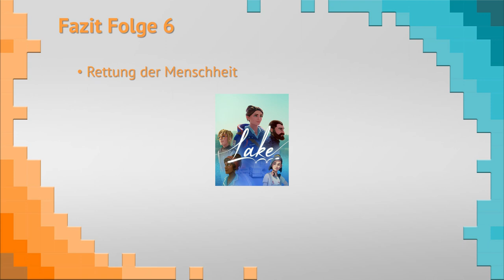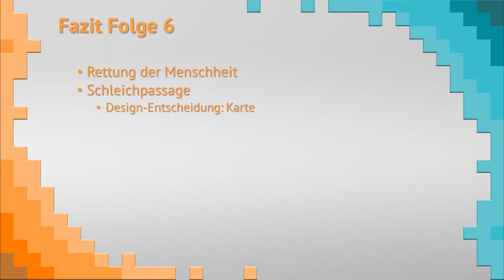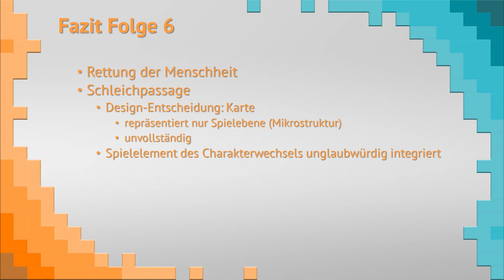Let's play Fahrenheit 006 | Mayarituale und schleichende Erinnerungen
Fahrenheit (Quantic Dream, 2005/2015)

~~Inhalt
00:00 Einleitung
00:12 Verstecken bei Tiffany
09:01 Lucas im Museum
16:11 Tiefgaragen-Action
18:18 Die "Welle"
22:24 Ratssitzung
24:39 Lausige Absteige
29:34 Kein Spaß im Vergnügungspark
35:49 Auftrag erledigt
36:47 schleichende Erinnerungen
54:40 Friedhof
59:40 Fazit

~~Das Spiel
Fahrenheit (2005/2015) ist ein Adventure, das sich selbst als interaktiver Film versteht. Die non-lineare Erzählstruktur stellt die Entscheidungen der Spieler:innen in den Mittelpunkt. Mit für Computerspiele innovativen Verfahren, wie verschiedene frei wählbare Kamerawinkel, Zooms und Kamerafahrten aber auch der multiperspektivischen Erzählung mit drei Hauptfiguren, inszeniert sich das Spiel filmisch. Gängige Markierungen der Spielziele werden durch filmische Verfahrung zur Lenkung des Blicks ersetzt.

~~Der Spieler
Ich heiße Dominik Hübschmann und beschäftige mich in meinem Promotionsprojekt mit Markierungen in Computerspielen. Gegenüber linearen Medien, in denen Markierungen meist auf die Bedeutungsebene verweisen, haben Markierungen in Computerspielen auch eine syntagmatische Relevanz: Heftung, Druck, die nächsthöhere Seitenzahl und das konventionalisierte Lesen von links nach rechts und oben nach unten reichen in einem Buch aus, um die Zeichen auf der Textebene so zu ordnen, dass sich aus ihnen ein Inhalt ergibt, dem die Rezipierenden folgen können. Um Spieler:innen durch eine virtuelle Welt zu führen, sind allerdings ganz andere Markierungen nötig. Diese syntagmatischen oder systemischen Markierungen (denn sie ermöglichen die vorgesehene Spielerfahrung) reichen von intradiegetischen Markierungen (rote Fässer, offene Türen) über semi-intradiegetische Markierungen (leuchtende Objekte, "Hexersinne") bis zu extradiegetischen Markierungen ("Wrong Way", "Game Over", "Drücke 'Leer' um zu springen").

~~Das Let's Play:
Anhand von Fahrenheit möchte ich hauptsächlich die intradiegetischen syntagmatischen Markierungen in Computerspielen untersuchen und meine Reaktionen darauf dokumentieren und öffentlich zugänglich machen, um Verweise hierauf in meiner Dissertation zu ermöglichen.
Über einen produktiven Austausch im Kommentarbereich würde ich mich dennoch sehr freuen.